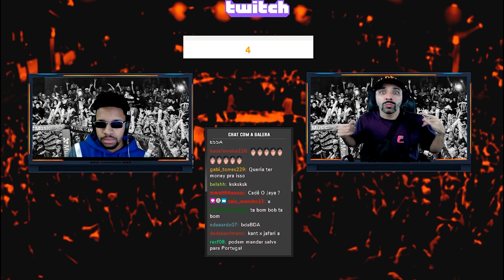ABERTURA | 191ª Batalha da Aldeia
O novo som do Andrade sai na Sexta feira pelo @AldeiaRecords  fiquem ligados!